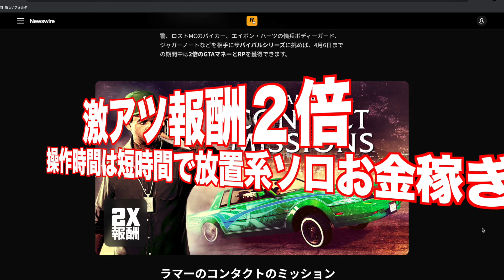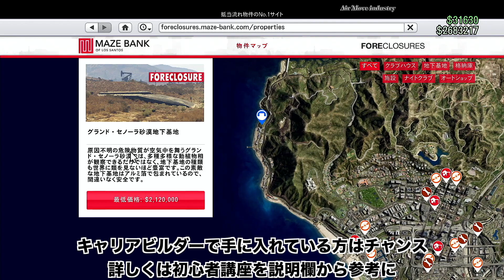【億万長者】無限ソロお金稼ぎ・放置系操作時間12分で100万ドル・GTAオンライン